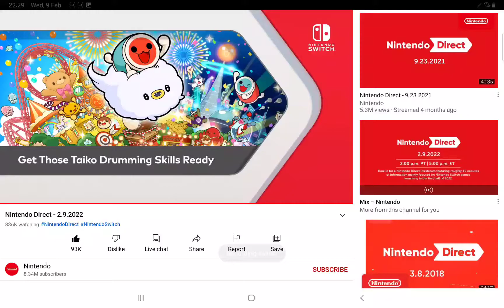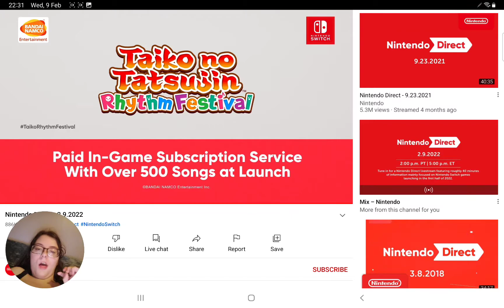My reaction to Taiko no Tatsujin: Rhythm Festival (Nintendo Direct 9.2.22)